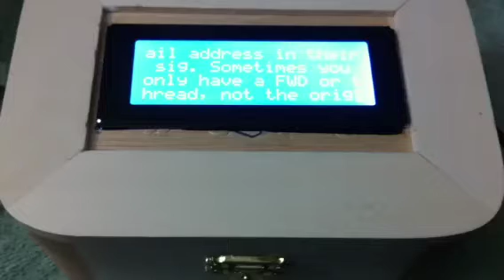Arduino rss twitter reader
Arduino based twitter reader using a Arduino Ethernet shield and a 4x20 LCD.